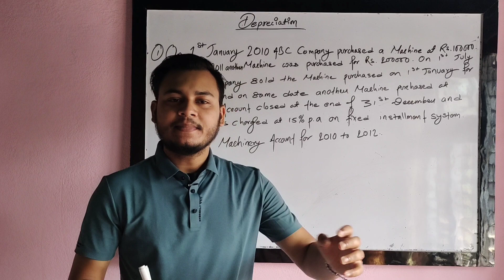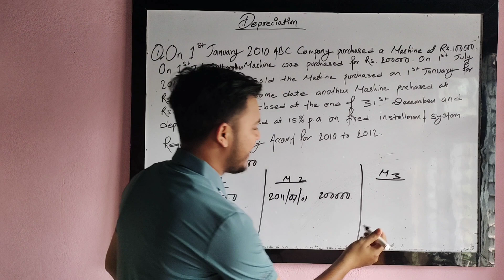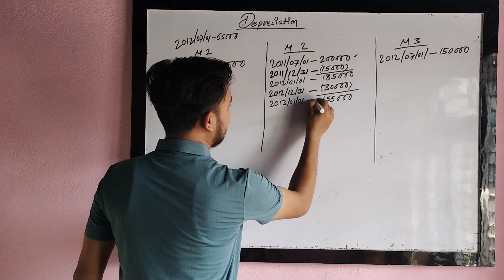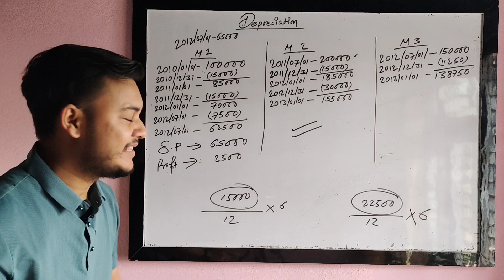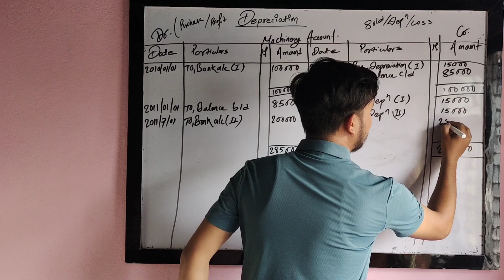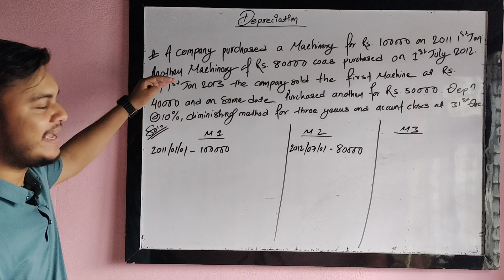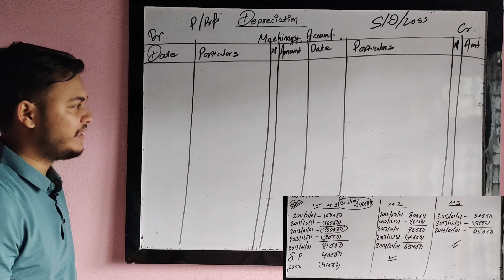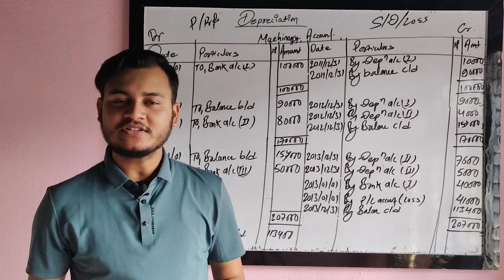Depreciation in Nepali | Class 11 | Accounting for Fixed Assets | Detailed on Fixed and Diminishing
DEPRECIATION Chapter of Class XI in Nepali || Fixed Installment System || Diminishing Balance Method ||
Depreciation- Accounting for Fixed Assets

This video by Purano Pathshala includes "Depreciation chapter of class 11 as well as depreciation chapter of class 11 solutions". This video is uploaded with the intention of instilling confidence in students relating to class 11 account chapter 12 accounting for fixed assets and tackling their final exam depreciation chapter of class 11 exercise exam questions. Despite of having enough knowledge and practicing extensively, students often find themselves lacking confidence during exams related to Depreciation chapter of class 11 numerical, exercise questions and concepts. One major contributing factor is the insufficient practice of dealing with sample question papers. Therefore, this video aims to help student to solve the problems relating to depreciation and method of depreciation. This video will make you easy to solve the overall question papers in detail relating to depreciation class 11 and BBS depreciation questions.

About these Playlist Videos:-

Welcome to Purano Pathshala, your go-to destination for academic excellence. Here at Purano Pathshala we are dedicated to providing top-notch study materials tailored specifically for students in grades 11, 12, BBS and beyond, with a special focus on accountancy-related content and many more educational videos. Our mission is simple: To empower students with comprehensive resources that enhance their learning experience and help them to excel in their academic pursuits. Welcome to Purano Pathshala, where learning never stops. FUEL YOUR FUTURE WITH PURANO PATHSHALA